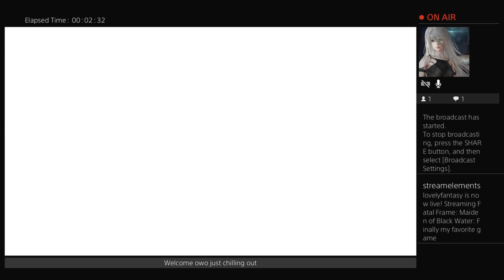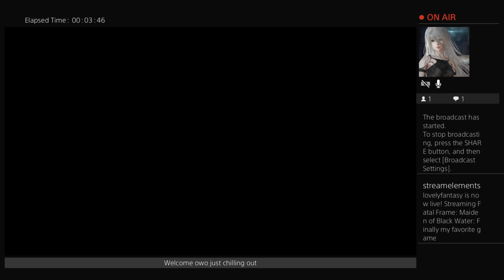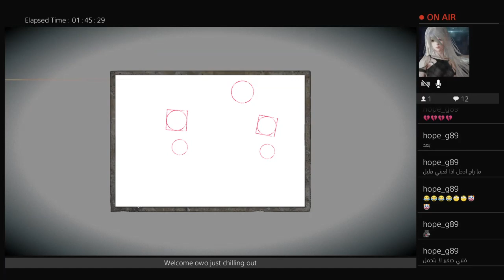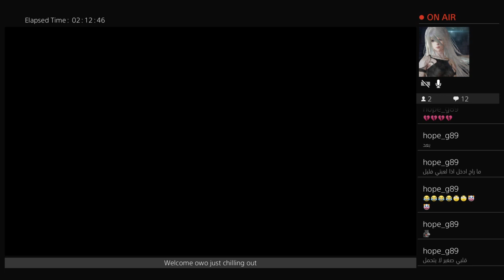Horror Night with Fatal Frame: Maiden of Black Water - part 1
if you like my contact free to support me in my twitch

Tiktok_______► @lovelyfantasy